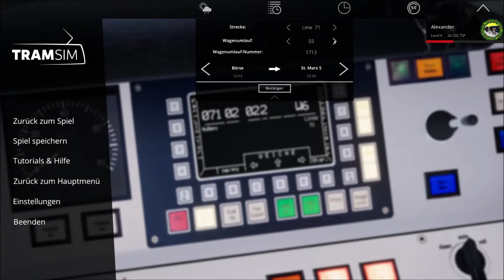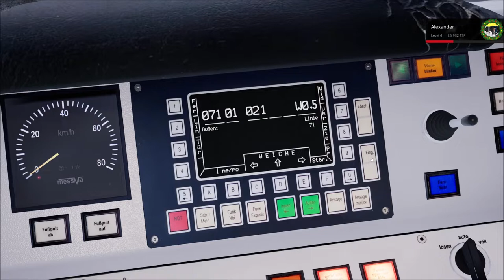Let`s Play TramSim Wien wir fahren Linie 71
Ich habe es gestern Abend aufgenommen des wege habe ich, bei Video gesagt heute.